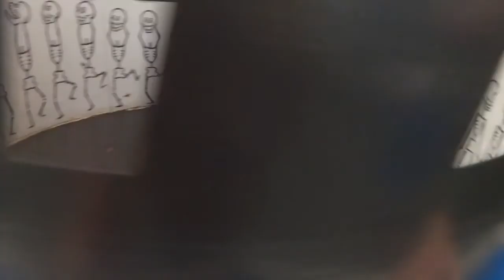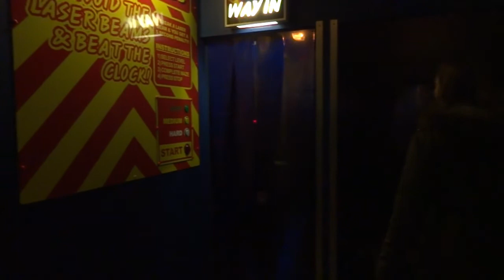Cornwall 2015, Day 2 - Flambards | Tania Michele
♥ Day 2 - Flambards
♥ I've filmed all my Cornwall holiday into daily vlogs for you all!
♥ Today we went to Flambards!